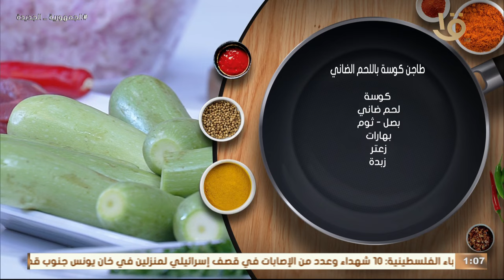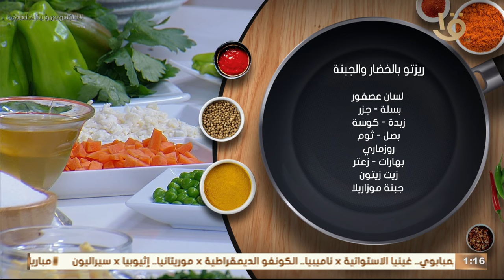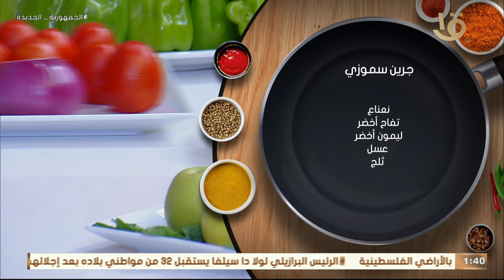حلقة النهاردة فيها طاجن كوسة باللحمة الضانى😋 وجرين سموزي❤️😉 وريزتو بالخضار والجبنة 🍏 كاملة 4-11-2023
حلقنتا النهاردة بساطة سهولة هنتعلم فيها إزاي نعمل طاجن كوسة باللحمة الضانى😋❤️ وجرين سموزي❤️😉 وريزتو بالخضار والجبنة 🍏 حلقة كاملة 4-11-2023